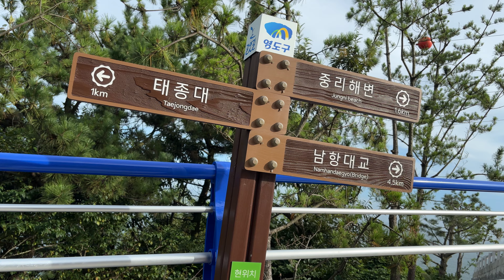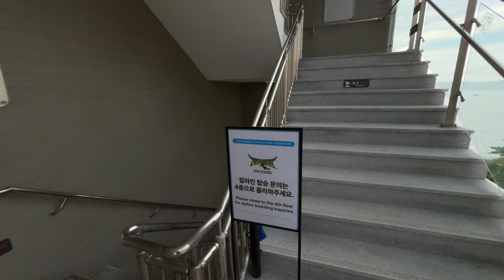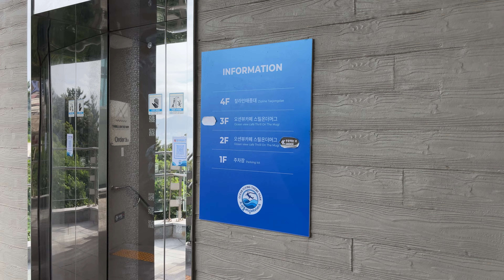Arriving at Taejongdae Ocean Flying Theme Park (태종대오션플라잉 테마파크에 도착) Aug 21, 2024 1646hrs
Aug 21, 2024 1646hrs Arriving at Taejongdae Ocean Flying Theme Park (태종대오션플라잉 테마파크에 도착).